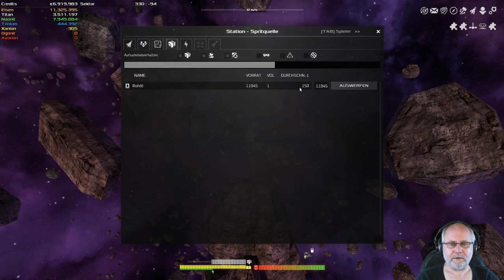Avorion Deutsch Folge 112